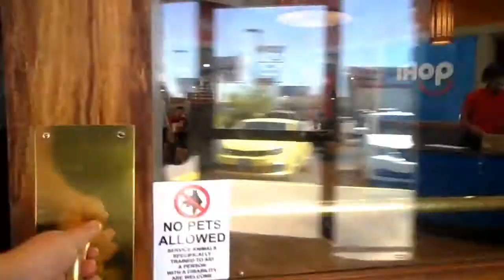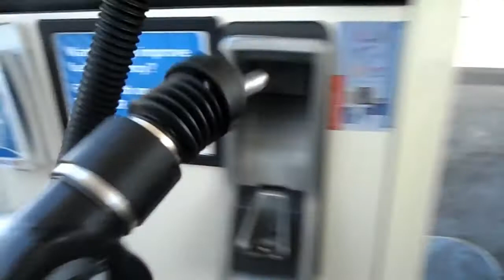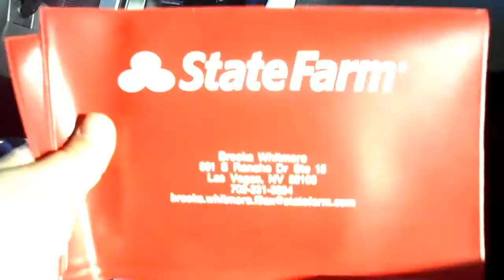VLOG # 70 PORFIN ENCONTRAMOS ASEGURANZA/ CITA CON EL DENTISTA/VLOGS EN ESPAÑOL/DENYSCHANNEL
HOLA MIS YUTUBERAS AQUI LES DEJO ESTE VIDEO NO OLVIDEN COMENTA Y SUBCRIBIRTE !!!